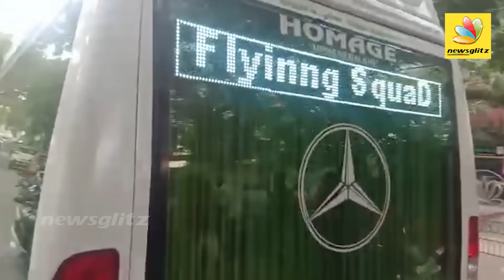AR Rahman தாயாருக்கு பிரபலங்கள் நேரில் அஞ்சலி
இசைப்புயல் ஏ.ஆர்.ரஹ்மானின் தாயார் கரீமா பேகம் உடல்நலக் குறைவு காரணமாக காலமானார்.